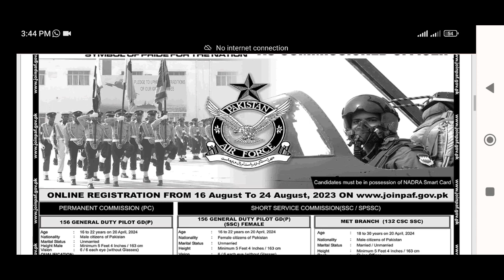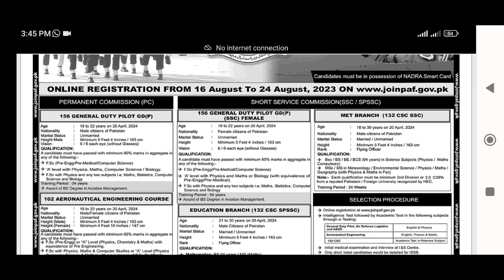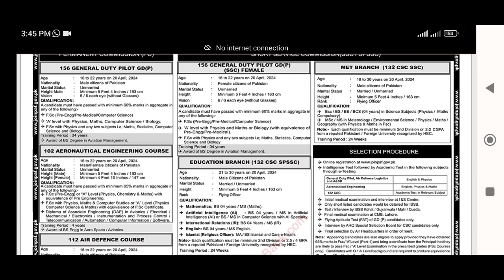Pakistan Air Force Jobs Online Apply|Online Apply Pakistan Air Force Jobs 2023|Pilot jobs 2023|job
pilot jobs 2023
pad jobs
online apply pakistan air force jobs
nts jobs
nts test pattern
bank jobs